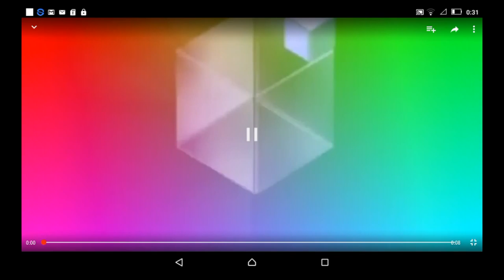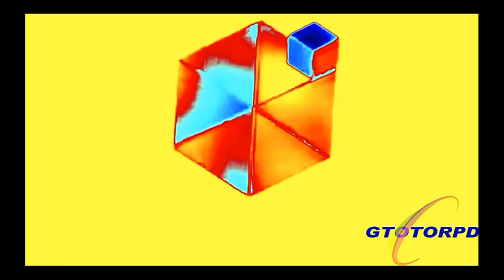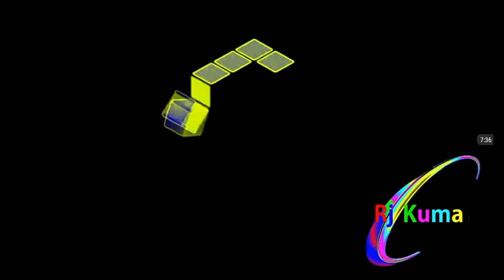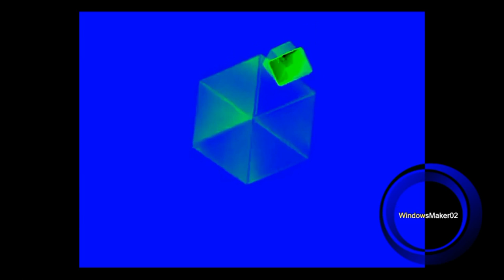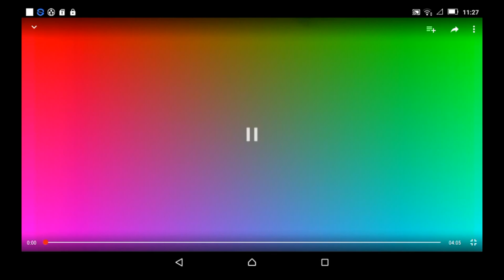Gamecube Effects 10